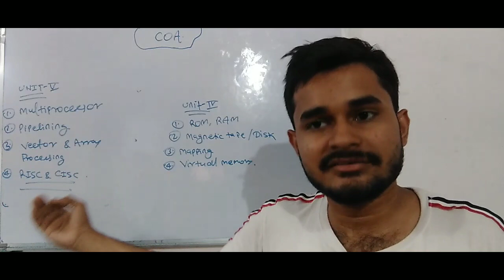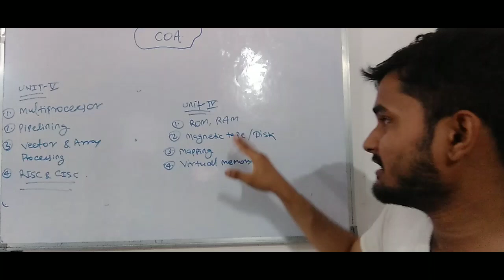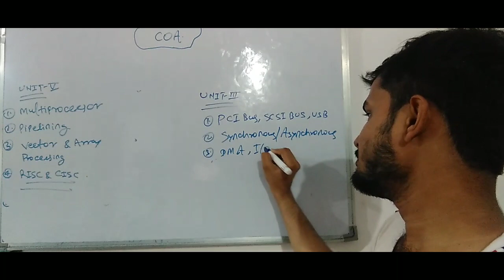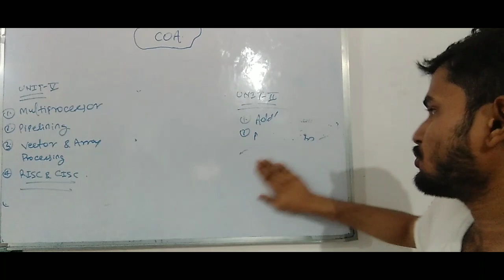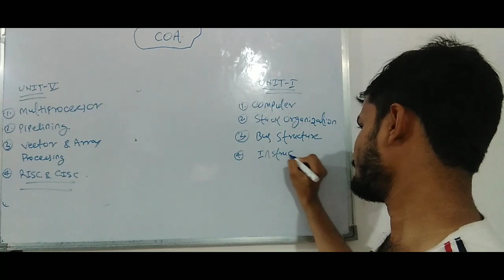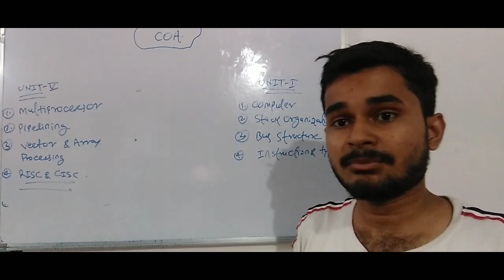COA Important Questions RGPV BTech 4th Semester | Computer Organisation And Architecture Questions